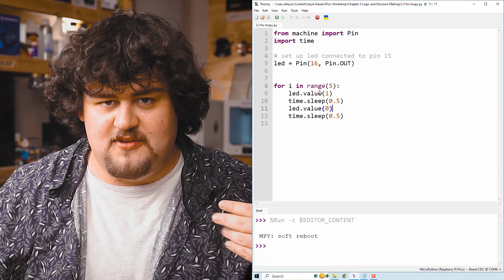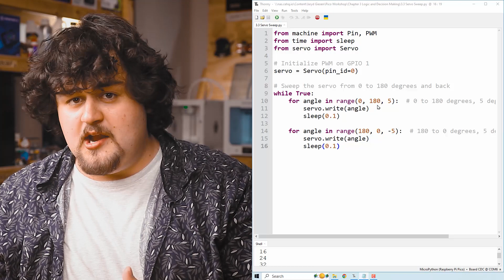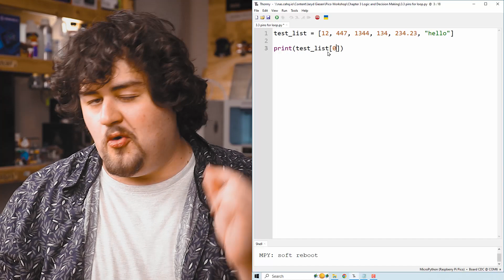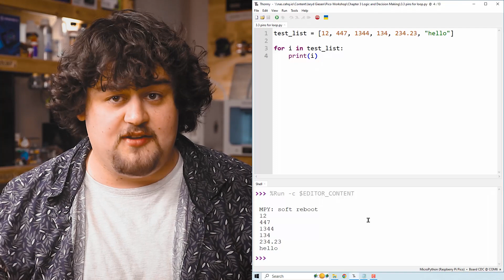For Loops & Lists | Raspberry Pi Pico Workshop: Chapter 3.4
*For loops* are one of the two types of loops we can use in *MicroPython*, and are designed to be looped a set and *known amount* of times, executing the code placed inside of them on every loop. In this video we will be learning how to use the loop function in conjunction with the *range function* to loop over a range of numbers, and *lists* to loop over a custom range of numbers or strings.

0:00 For vs While Loops
0:33 Looping a Set Number of Times
1:53 Looping Over a Range
2:45 Servo Sweep Example
4:55 Lists and Loops
6:45 3 Key Takeaways